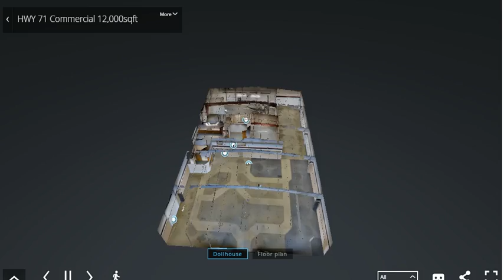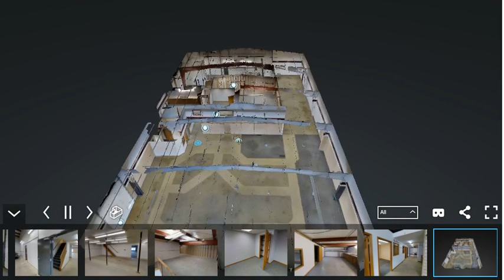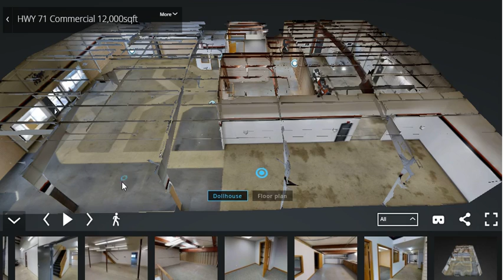N Hwy 71 space for lease 09 06 2017 01 29 30